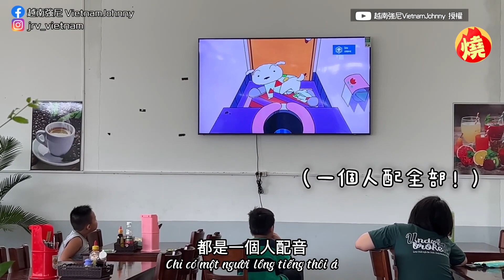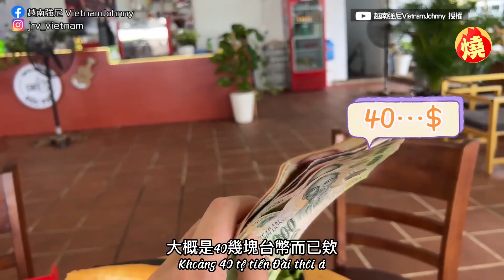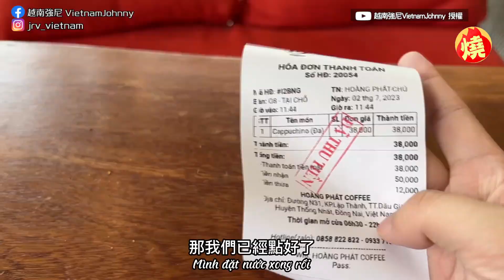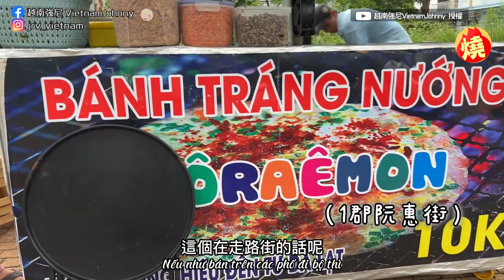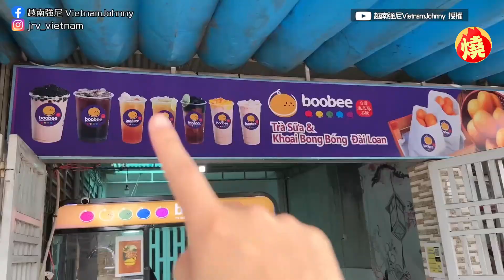超乎想像的便宜！他公開越南1日消費金額 巨大份量牛排價格驚呆網－全民話燒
長居越南的台灣YouTuber「強尼」，最近在頻道上分享他的外派日常，並計算在一天之中，消費了多少錢，其中，他早餐點了牛排，內含熱狗、蛋、越南麵包以及沙拉，份量超多，然而這樣一道牛排，價格為3萬5千越南盾，大約是40幾元新台幣，超級便宜，讓不少網友直呼：「難以想像。」對此，強尼表示，會如此便宜主要是因為他所在的地方，比較鄉下，而越南城鄉差距大，所以偏鄉地區的物價都會比大城市來得便宜。